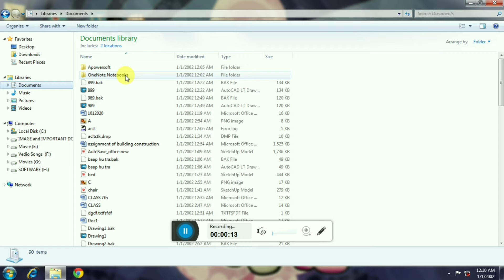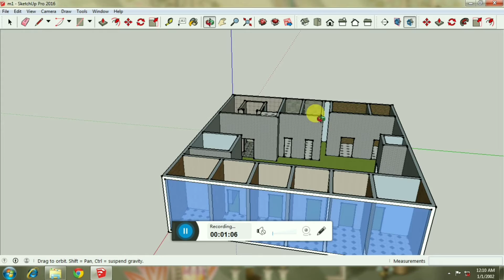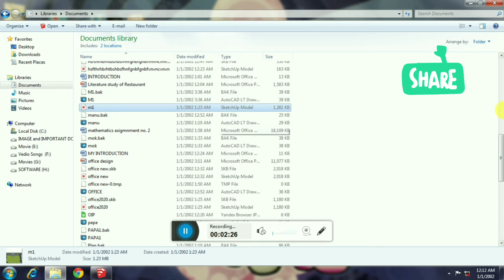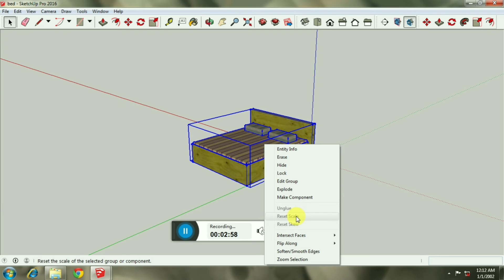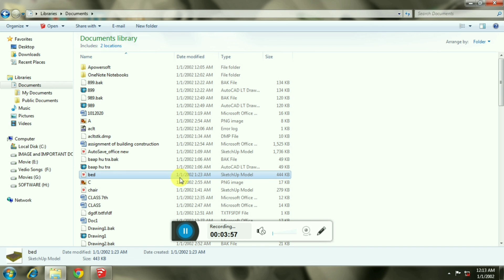How to import SketchUp?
Hello guy's

Today vedio is How to Import SketchUp file?

Design of stairs

Some basic concept of tools of SketchUP 2k16

Design of ceiling and floor

Design of chairs

Building design

Office design

Beds design

Thnk you for watching my vedio